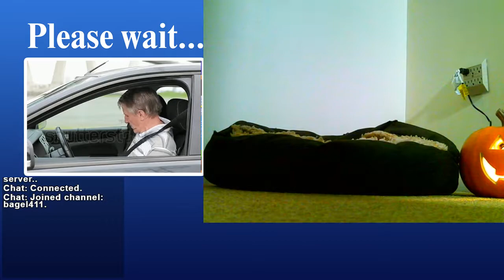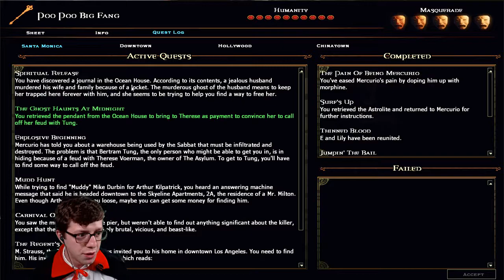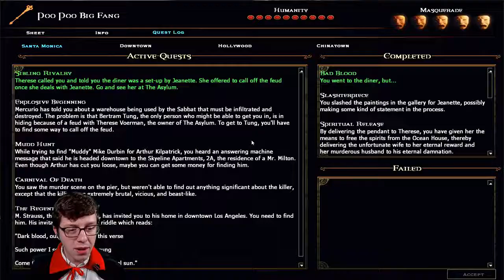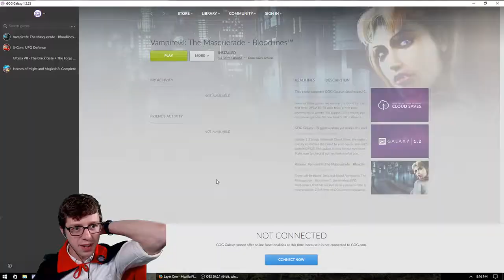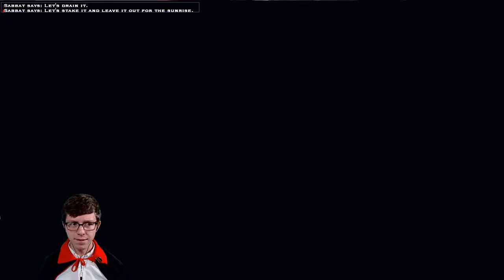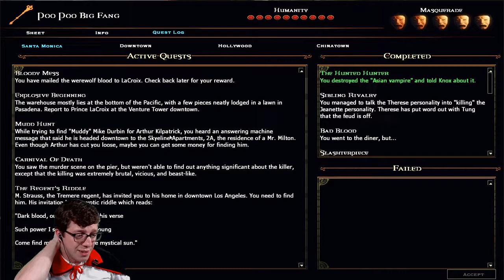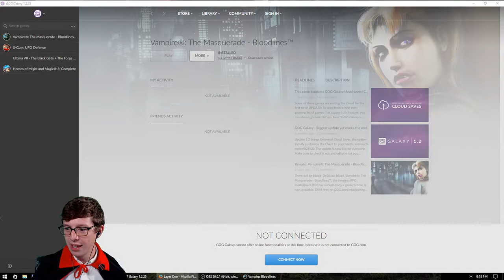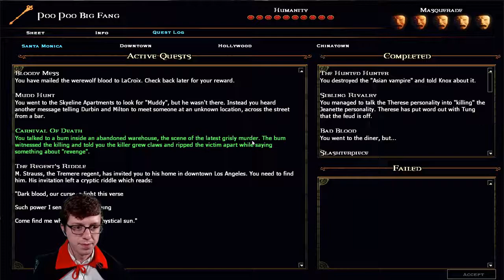Vampire the Masquerade Bloodlines Part 2